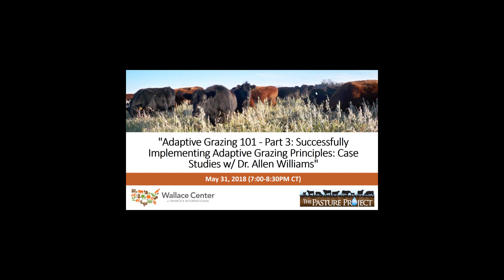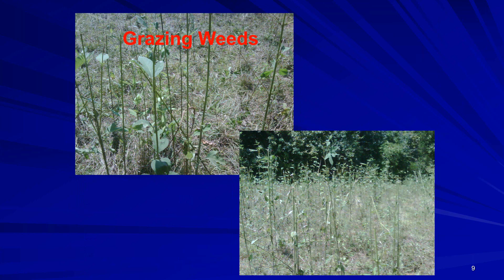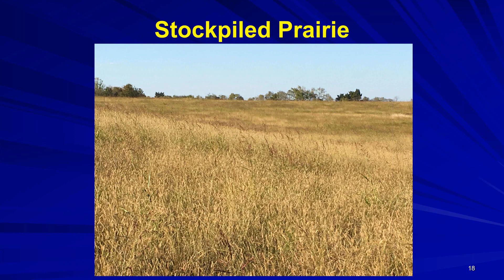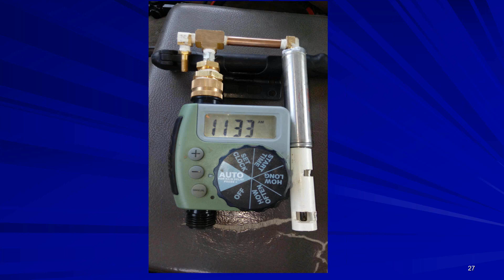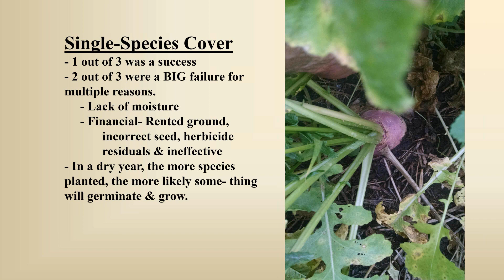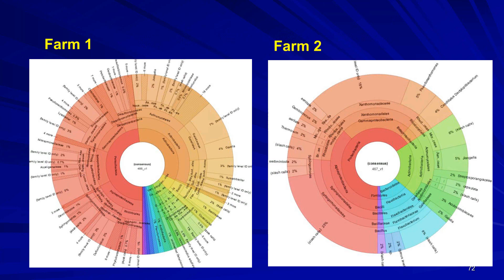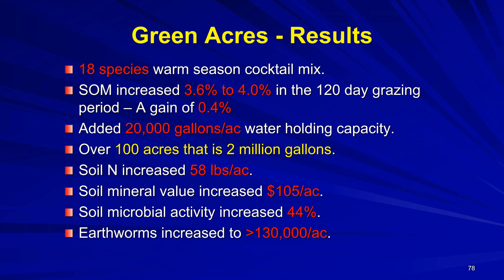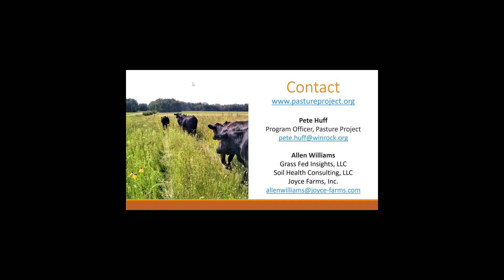Intro to Adaptive Grazing - Part 3: Implementing Successfully w/ Dr. Allen Williams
In the third and final session of a three-part webinar series, Dr. Allen Williams will tie together adaptive grazing theory and practice by sharing case studies of farmers and graziers from different backgrounds that have successfully transitioned and grown their adaptive grazing and management operations

This webinar was recorded May 31st, 2018.